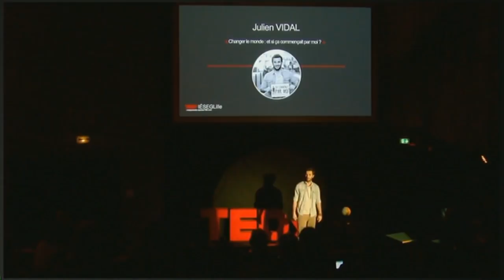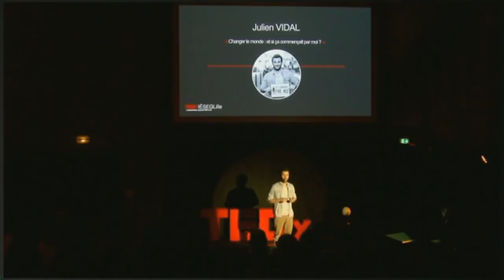Changer le monde ? Et si ça commençait par moi ? | Julien Vidal | TEDxIESEGLille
Après ses études, Julien a voulu découvrir la réalité du terrain. Il donc parti dans différents pays pour soutenir des projets à taille humaine, de la Colombie auprès des guérilleros jusqu'aux Philippines auprès d'adultes exclus. Depuis son retour en France, cet insatiable curieux s'interroge : comment pouvons-nous faire changer les choses ?

Julien was born in Grenoble (France). He studied management of Humanitarian aid. He worked for NGO in Bogota and in Philippines in the reinsertion field.
He came back in France looking for his place in a society he did not know as adult. He used this opportunity to start from scratch and to take a step back on any of his decision. He follow the way a life he thought he should follow rather than doing what the society expected him to do.